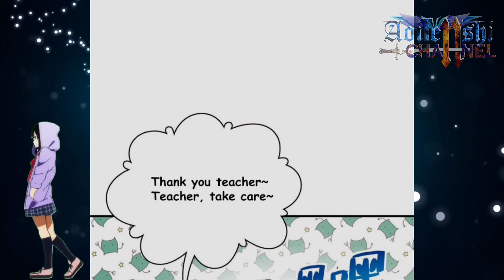Pressure Room © Global Martial Arts Ch 171.5 English © AT CHANNEL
COPYRIGHT / LICENSING